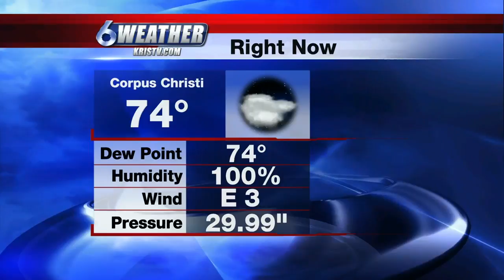Getting Hotter, Tropics Active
This Memorial Day Weekend will be a hot one. Higher pressure is expected over Texas. As a result our highs will hover near 95.